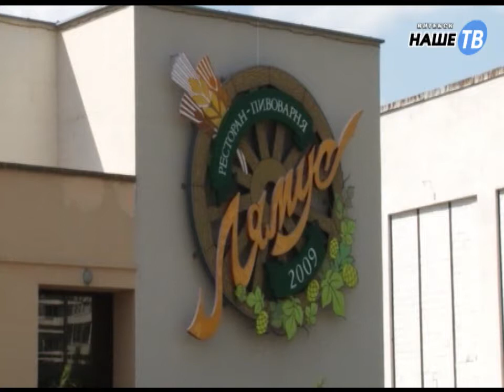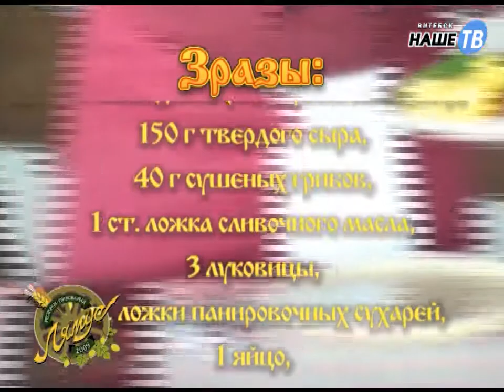Стародавние блюда №6 Зразы белорусские